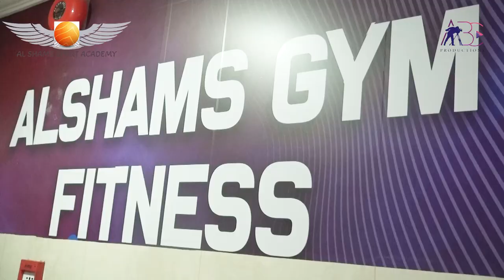Alshams Sports Academy